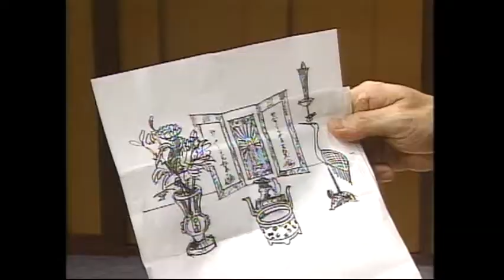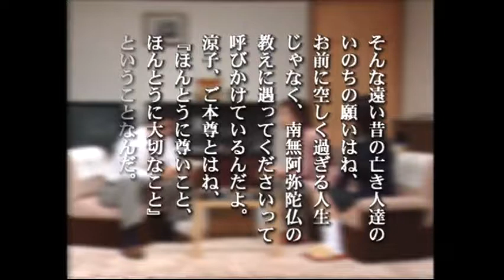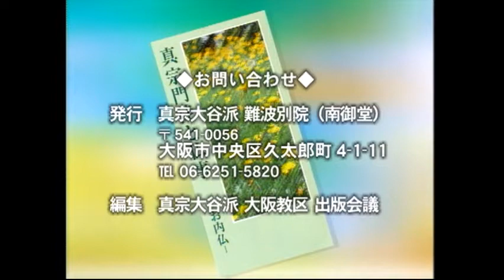シロの聞法見聞録② お内仏がやって来た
娘の誕生日に田舎のおじいちゃんから贈られてきたプレゼントは、なんと！「三つ折り本尊」だった…制作：大阪教区教化委員会視聴覚伝道部。